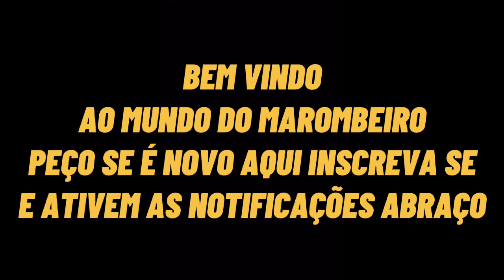JORLAN DESABAFA APÓS DURAS CRÍTICAS A SUA PESSOA VEJA !!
É O NOSSO MUNDO MAROMBEIRO
ATÉ O PRÓXIMO VÍDEO
TMJ 0/